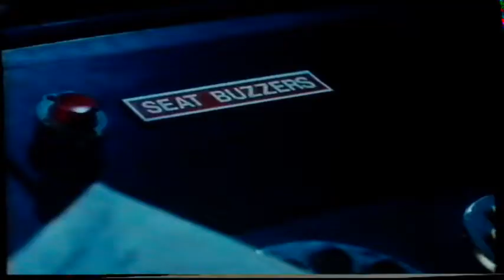UK Rental VHS Trailer Reel: Malcolm X (1993 Guild Home Video) Part 2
Opening to the rental VHS of the Denzel Washington & Angela Bassett in Spike Lee's Old School Retro Violent Gangster Crime Drama Thriller Film From 1992

OPENING:
PLAY
National Lampoon's Loaded Weapon 1 Trailer
PLAY
Matinee Trailer
PLAY
Guild Home Video Piracy Warning
Guild Logo
Largo International N.V. Logo